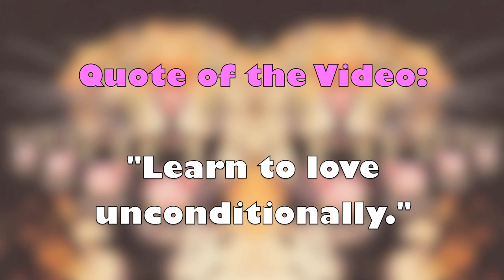❤ BACK TO SCHOOL | Collab! Party Outfits Lookbook!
❤Click here for some good stuff!❤

Video Editor: iMovie '07